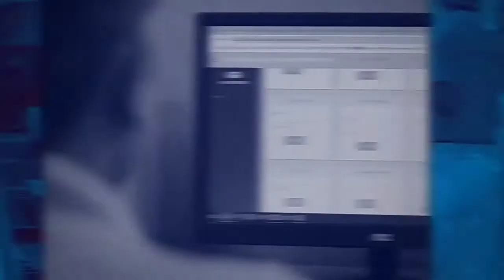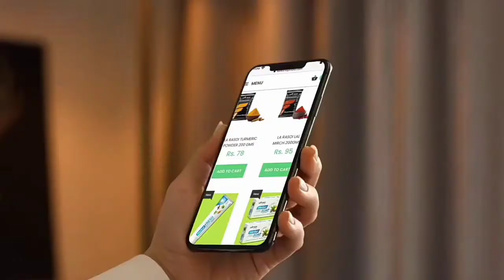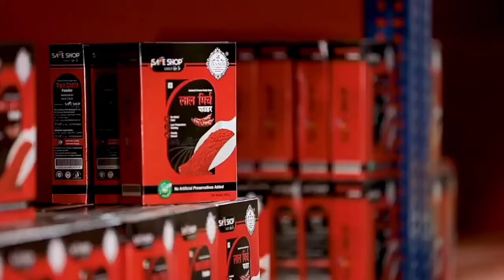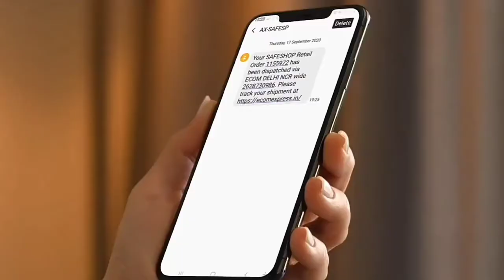SAFESHOP II WORLD CLASS DISPATCH CENTER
WORLD CLASS DISPATCH CENTER OF SAFESHOP